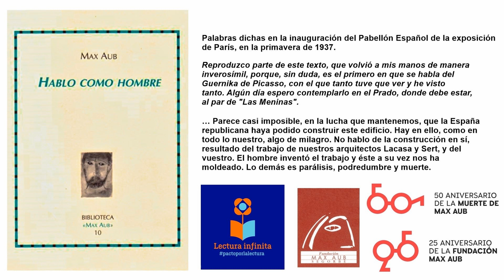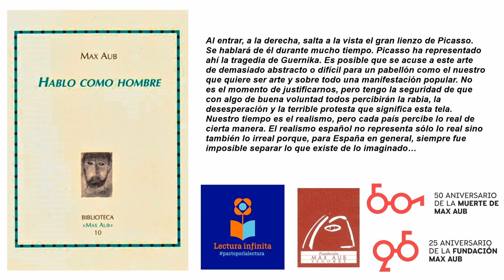LECTURAS MAX AUB/PROYECTO LEER MAX - HABLO COMO HOMBRE (1967)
Palabras dichas en la inauguración del Pabellón Español de la exposición de París, en la primavera de 1937.

Reproduzco parte de este texto, que volvió a mis manos de manera inverosímil, porque, sin duda, es el primero en que se habla del Guernika de Picasso, con el que tanto tuve que ver y he visto tanto. Algún día espero contemplarlo en el Prado, donde debe estar, al par de «Las Meninas».

… Parece casi imposible, en la lucha que mantenemos, que la España republicana haya podido construir este edificio. Hay en ello, como en todo lo nuestro, algo de milagro. No hablo de la construcción en sí, resultado del trabajo de nuestros arquitectos Lacasa y Sert, y del vuestro. El hombre inventó el trabajo y éste a su vez nos ha moldeado. Lo demás es parálisis, podredumbre y muerte.

Al entrar, a la derecha, salta a la vista el gran lienzo de Picasso. Se hablará de él durante mucho tiempo. Picasso ha representado ahí la tragedia de Guernika. Es posible que se acuse a este arte de demasiado abstracto o difícil para un pabellón como el nuestro que quiere ser arte y sobre todo una manifestación popular. No es el momento de justificarnos, pero tengo la seguridad de que con algo de buena voluntad todos percibirán la rabia, la desesperación y la terrible protesta que significa esta tela. Nuestro tiempo es el realismo, pero cada país percibe lo real de cierta manera. El realismo español no representa sólo lo real sino también lo irreal porque, para España en general, siempre fue imposible separar lo que existe de lo imaginado…